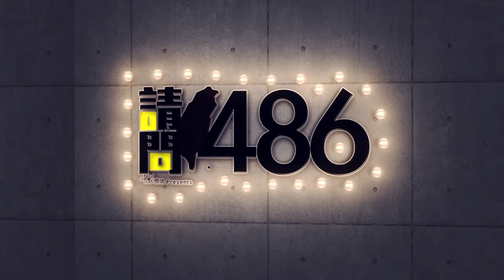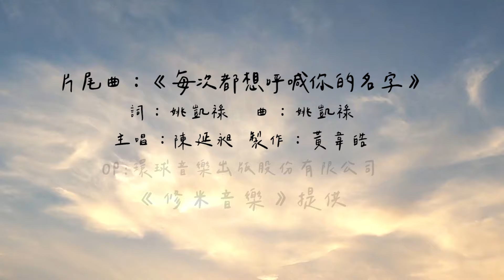臉書、Google該繳稅？台灣數位稅怎麼收？.ft陳衍任【請問486】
「數位稅」這議題國際間這幾年討論熱烈，為了避免美歐之間的貿易戰再上演，取消數位稅已成了國際趨勢，改以Pillar 1方案代替。
台灣現在卻有聲音傳出，希望政府向臉書、Google收費。台灣該怎麼收？開徵數位稅？學者提出以「議價法」來開徵，立院後續提案狀況如何？
486去年下半年推出的486電子報已經有23萬人訂閱。我們電子報的主編是前城邦出版社的總編輯，同時請公司文案與美編部配合，每一集精美以及實用的內容彷彿是一本生活、財經、理財的雜誌。
另外歡迎加入MR486 APP，裡面有及時的投資理財感想我會在APP跟大家分享互動，還能跟其他人一起討論交流。

00:00 數位稅起源
04:15 法國第一個開徵數位稅
08:05 Pillar 1替代 方案
12:50 媒體議價法